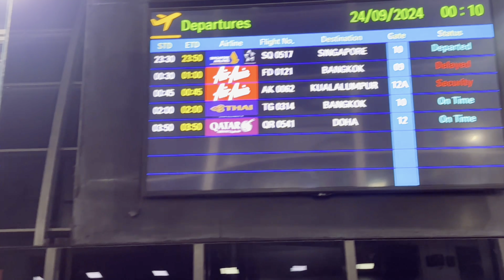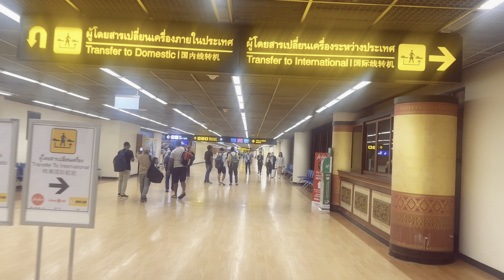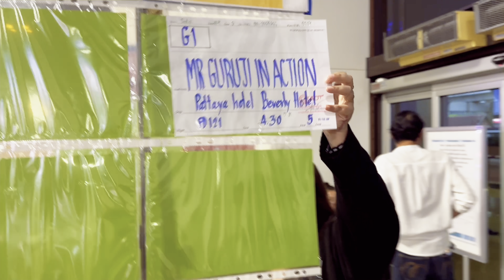WORLD CHEAPEST THAILAND PACKAGE WITH GURUJI IN ACTION || AT JUST 1699*